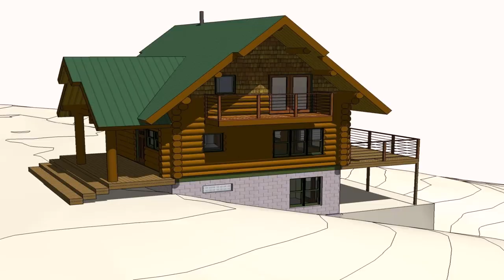Wood House Design In Philippines (see description) (see description)